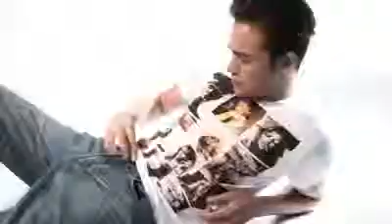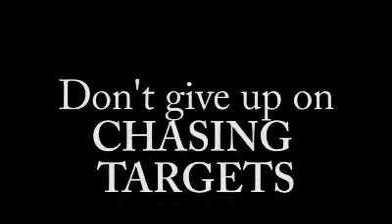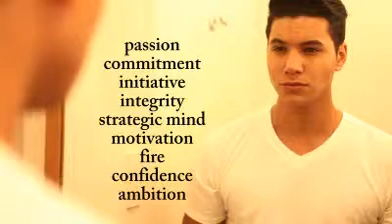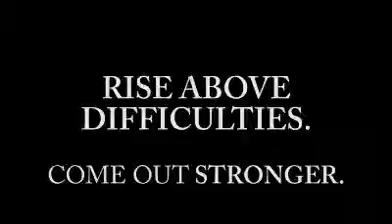OVERDRIVE 2013 2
REVISED
Added more action scenes
Emphasised "flashbacks"

To add: TAGLINES